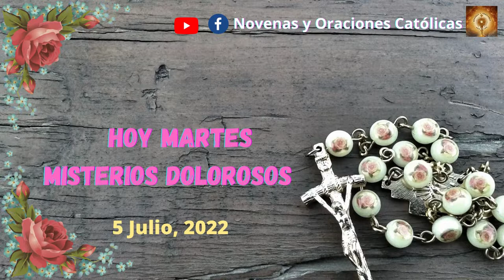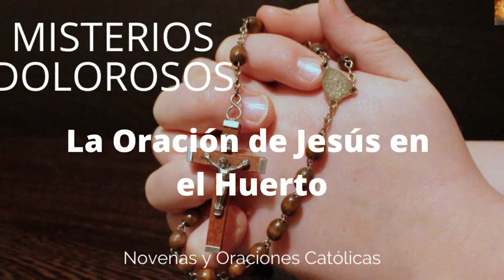Santo Rosario Martes 5 de Julio. Misterios Dolorosos